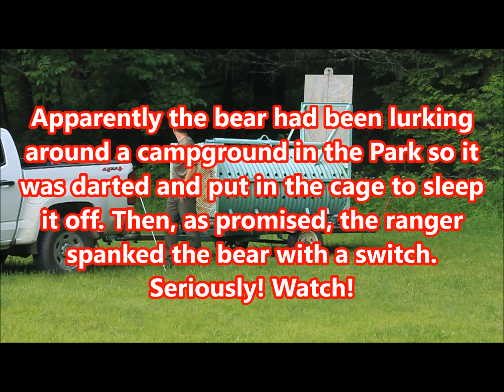A National Park Ranger (Great Smoky Mountains) Releases a Tranquilized Bear.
Today (May 27, 2017) I was in the Cataloochee section of the GSMNP. I saw a National Park truck parked beside the Palmer historical house and when I stopped the ranger invited me (and other tourists) to watch him release a bear. The bruin had been darted and caged for lurking around a Park campground. So he was naughty. Toward the end, just before he opened the cage, the ranger walked over and told us that he was going to get a switch and spank the bear with it. And, seriously, that is what he did. He told us he wouldn't hurt the bear, just scare it so that it would think that hanging around people is not a good thing.